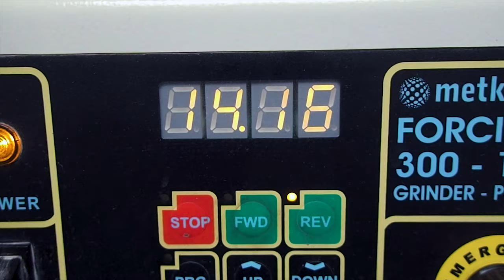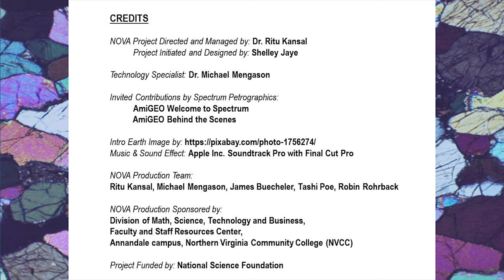Making Rock Thin-Sections: 04/10 - Polishing Chips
Demonstrating how to polish your rock chips in preparation for epoxying to a glass slide.